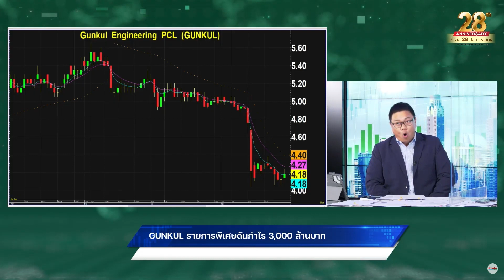GUNKUL รายการพิเศษดันกำไร 3,000 ล้านบาท